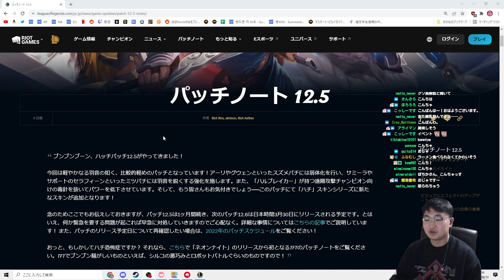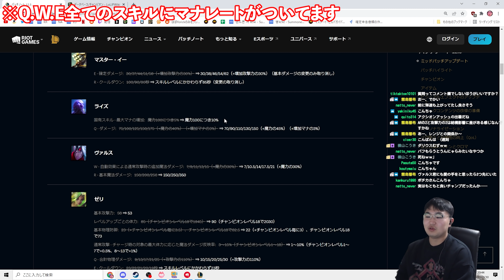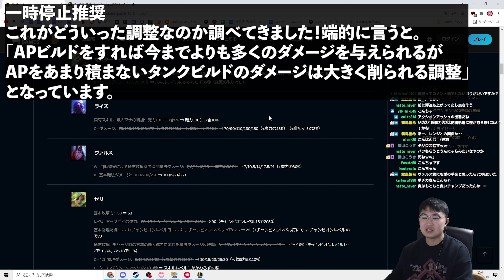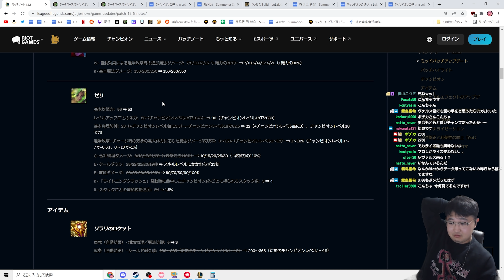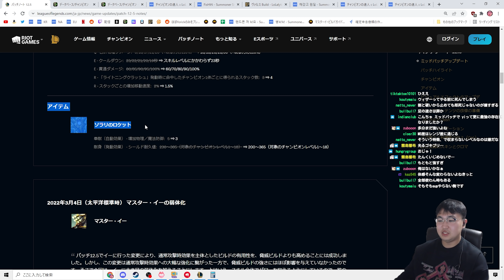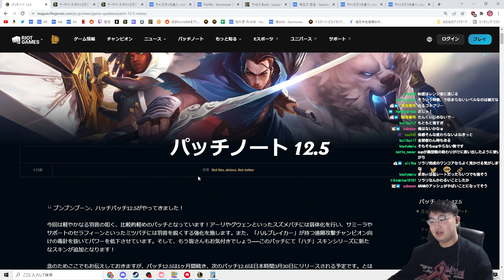【パッチノート12.5b解説】タンクライズ終了？これからAP積もうね、ゼリに大ナーフ！だけれども...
00:00 intro
00:11 アフェリオス
00:47 アッシュ
02:05 ドレイヴン
03:18 ジンクス
04:25 ルシアン
05:43 マスター・イー
06:38 ライズ
07:20 ヴァルス
08:16 ゼリ
16:54 ソラリのロケット
18:55 マスター・イー（ナーフの方）
19:42 outro

チャンピオン解説リクエスト受け付けています！
解説してほしいチャンピオン＋希望レーンもあると嬉しいです。
無料でコーチングも行っています、詳細はTwitchチャンネルページで。
ほなまた！

outro
outro
DROELOE - Bon Voyage